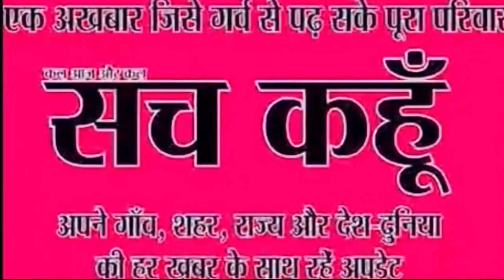एक और निर्भया: छत्तीसगढ़ में भी मिला महिला का जला हुआ शव | 3-12-2019 | SACH KAHOON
एक और निर्भया: छत्तीसगढ़ में भी मिला महिला का जला हुआ शव..